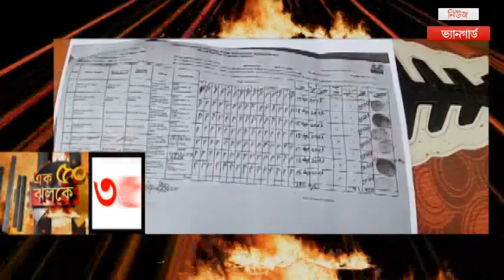এক ঝলকে ৫০ একসাথে ৫০টি খবর